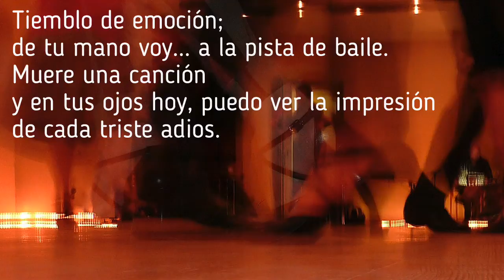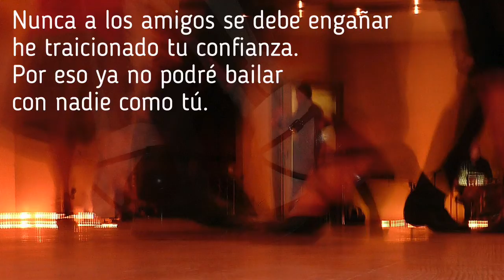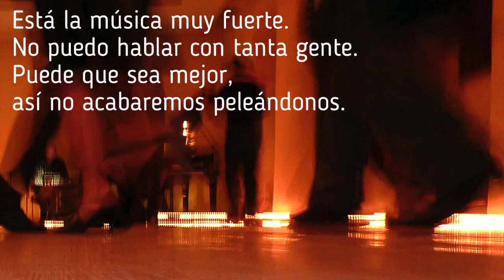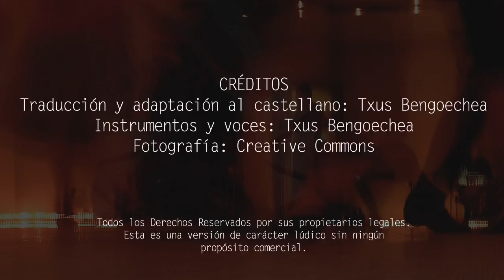Careless Whisper. George Michael. Versión castellano. Spanish cover. Letra traducida. Karaoke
Traducción y adaptación al castellano de la canción "Careless whisper", popularizada con gran éxito por George Michael .
Puedes descargarte gratuitamente el PDF con la letra y los acordes para guitarra en el siguiente

CARELESS WHISPER
Tiemblo de emoción
de tu mano voy a la pista de baile.
Muere una canción y en tus ojos hoy
puedo ver la impresión
de cada triste adios.
Ya nunca volveré a bailar
soy culpable, pierdo el ritmo
y aunque es fácil simular
contigo no lo haré-e
Nunca a los amigos se debé engañar
he traicionado tu confianza
por eso ya no podré bailar
con nadie como tú-u-u.
Oh...Oh...
No puedo aclarar
cada chisme que te cuenten
Para el corazón mejor ignorar
No hay descanso en la verdad
Sólo hay dolor
ESTRIBILLO
Ra-para-papa...
Está la música muy fuerte
No puedo hablar con tanta gente
Puede que sea mejor
así no acabaremos peleándonos
Lo nuestro pudo ser potente
Seguir bailando para siempre. y
¿QUIÉN... conmigo bailará?
Qué-date... quédate...
Ra-para-papa...